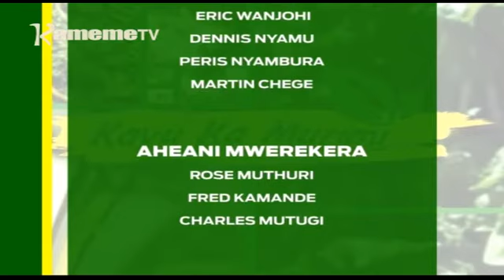Kayu ka Murimi: Urimi wa Broccoli Epsd 72